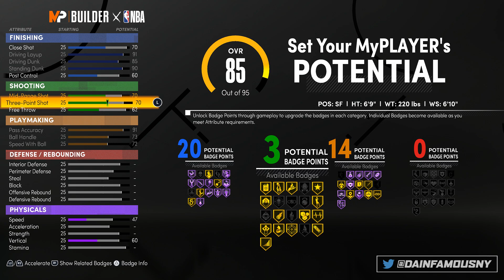Next Gen NBA 2K21 - Jalen Johnson Face Creation + Player Build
Next Gen NBA 2K21 - How To Create Jalen Johnson + Player Build